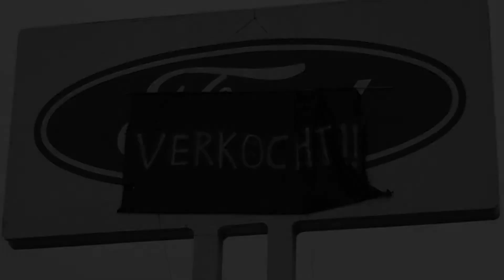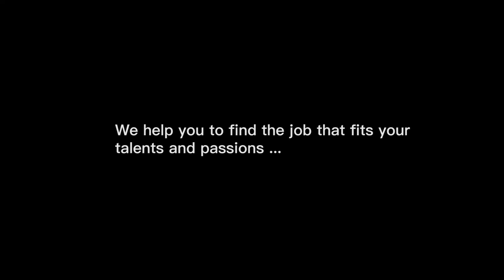Wat na de sluiting van Ford Genk? Drive 2 Work